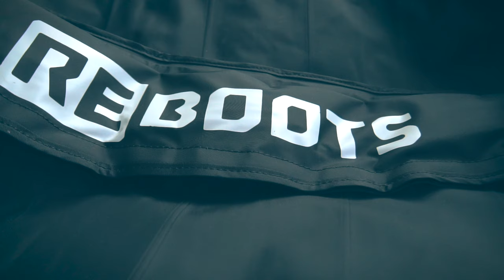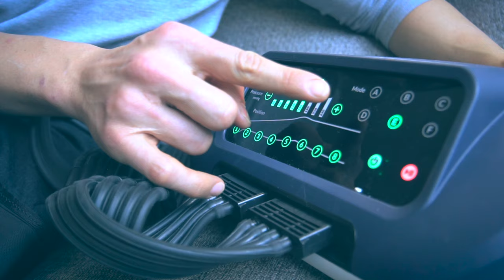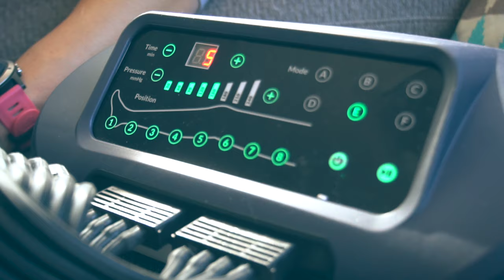Botas de recuperación Reboots: ¿Para qué y para quién?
Nacho Tomé habla de las botas de recuperación Reboots: para quién, cuándo están indicadas, cuánto tiempo.